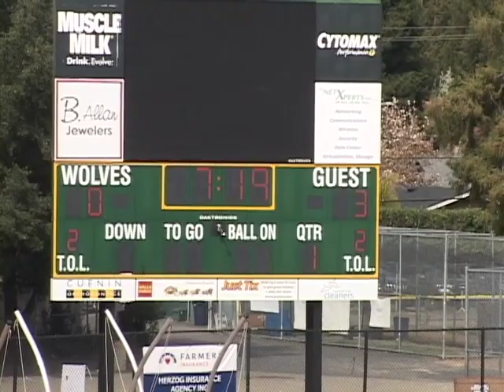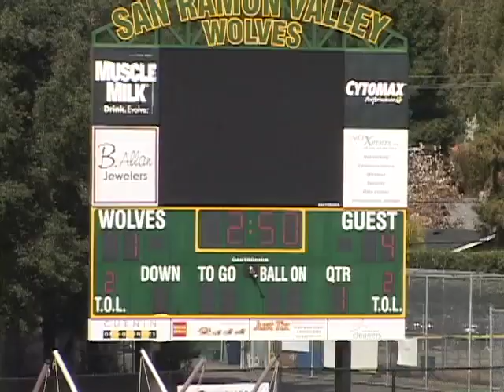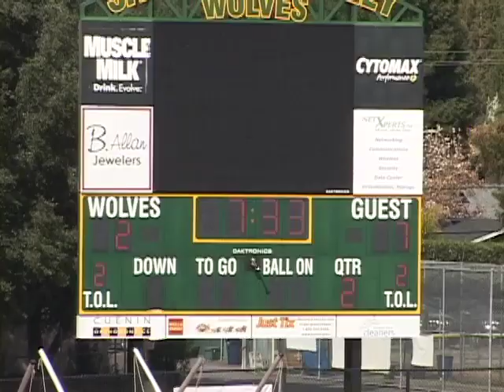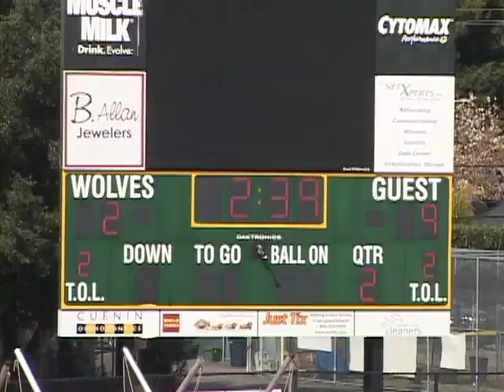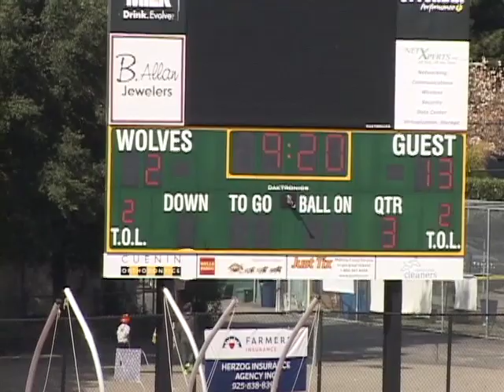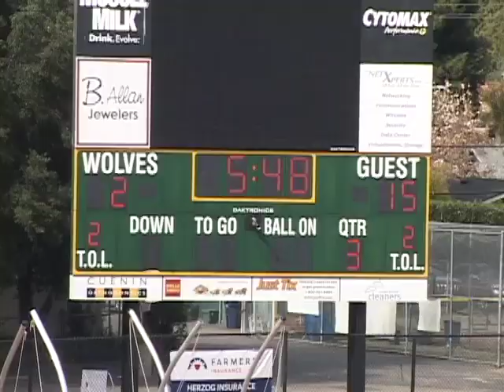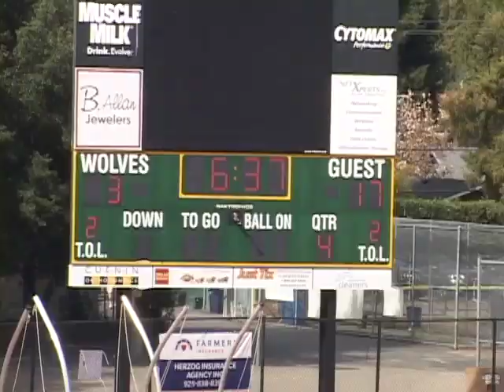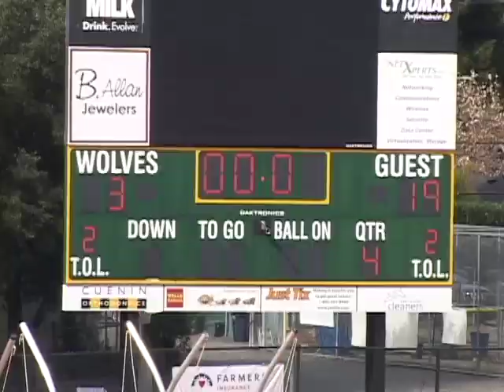SI vs San Ramon JV Lacrosse 2/27/16